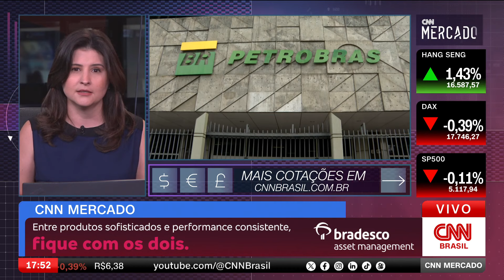Dólar fecha em leve queda com cautela no exterior | CNN MERCADO - 11/03/2024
O dólar teve uma variação negativa frente ao real de 0,06%, valendo R$ 4,97. O resultado foi puxado pela cautela no exterior antes dos dados inflacionários dos EUA. Confira as principais informações da economia na última edição do dia do CNN Mercado, com Débora Oliveira.